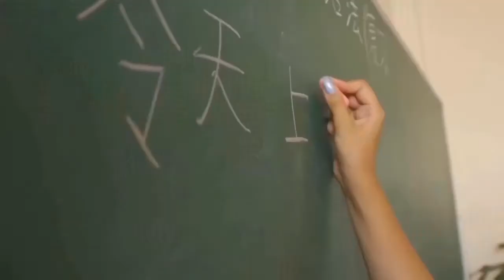Odesa Milli Meçnikov Üniversitesi sizi öğrenmeye davet ediyor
Sizin zevkle öğrenebileceğiniz yer aynı zamanda Ukrayna’nın en eski üniversitelerinden biridir.
Odesa I. I. Meçnikov Milli Üniversitesi:
- 1865 yılında kurulmuş bir eğitim kurumudur;
- Karadeniz kıyısında çok uluslu bir şehir olan, Ukrayna'nın ana
limanı ve popüler seyahat noktası Odesa'da yer almaktadır;
- Dört yıllık Lisans Programları için 48 modern Programı ve
Uluslararası Öğrenciler için Hazırlık Bölümü ile bir iki yıllık Yüksek
Lisans Programlarını destekleyen 11 Fakülteden (Biyoloji, Jeoloji ve
Coğrafya, Kimya ve Eczacılık, Matematik, Fizik ve Bilgi Teknolojileri,
Ekonomi ve Hukuk, Tarih ve Felsefe, Psikoloji ve Sosyal Hizmetler,
Romantizm ve Germen Filolojisi, Uluslararası İlişkiler, Politoloji ve
Sosyoloji, Filoloji, Gazetecilik, Reklamcılık ve Yayıncılık)
oluşmaktadır;
- Çok sayıda uluslararası organizasyon ve öğrenci hareketliliği
programlarında temsil edilmiştir;
- Geniş bir kütüphane (15. yüzyıldan günümüze kadar değişen 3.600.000
cilt), Müzeler (Paleontolojik, Zoolojik, Petrografik-Mineraloji
Müzesi, Nadir Kitaplar Müzesi), Astronomik Gözlemevi, Botanik
Bahçeleri ile donatılmıştır.

Uluslararası öğrenciler için daha fazla bilgi:
Uluslararası Eğitim Enstitüsü Odesa I.I. Mechnikov Milli Üniversitesi
7, Mayakovsky Lane, Odesa, Ukraine, 65082